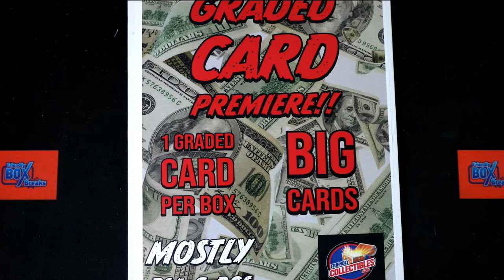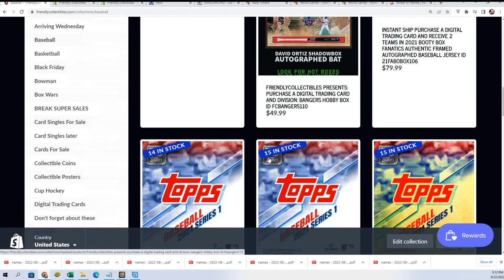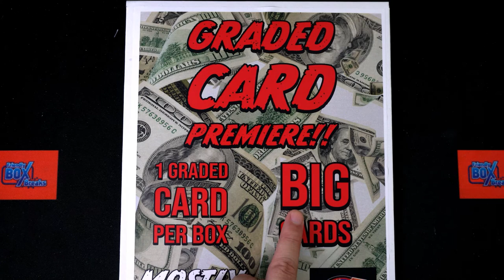2022 GRADED CARD PREMIERE FILLER D ID 22GRPREMIERE102